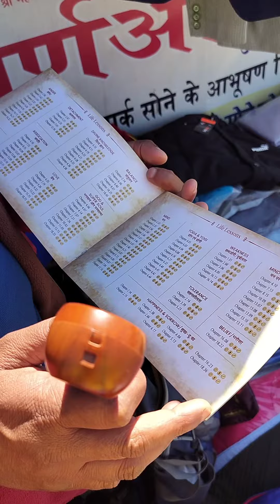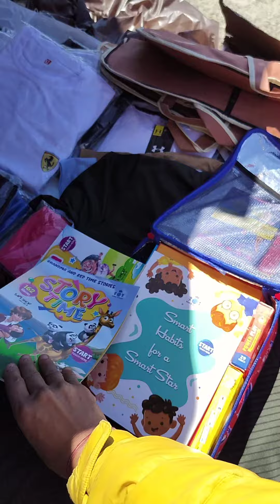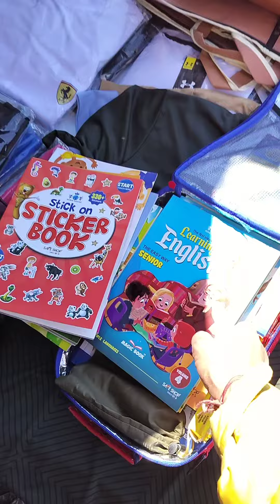Shirimad Bhagwat Geeta ko suniye bahut aasani se sath mai full English Learning course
Shirimad Bhagwat Geeta ko suniye bahut aasani se sath mai full English Learning course for 5th to 12th class student ke liye